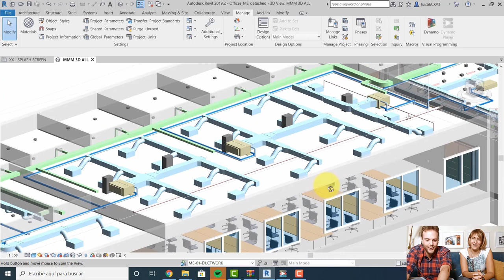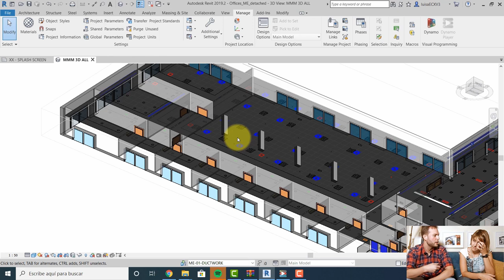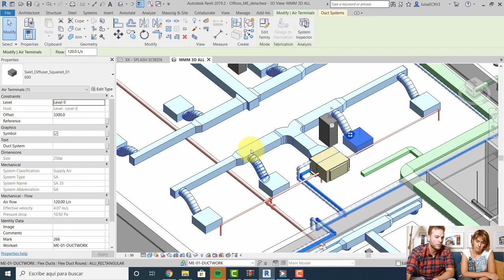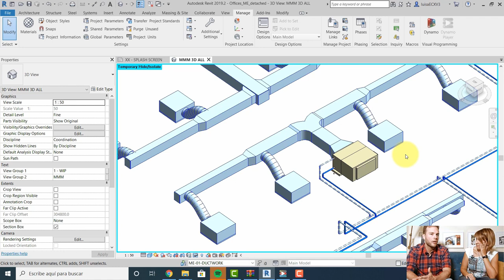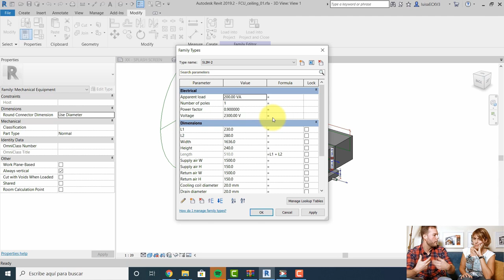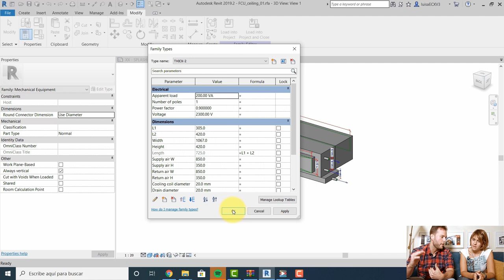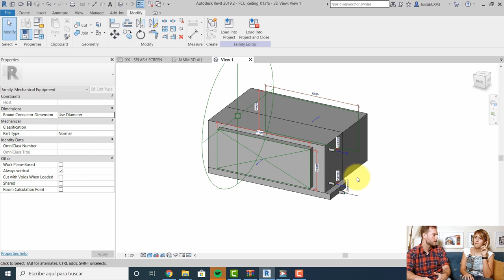BIM específico para INSTALACIONES | Entrevista con Juan Cantó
BIM e instalaciones. En esta ocasión traemos al canal a Juan Cantó. Juan lleva 7 años trabajando con proyectos en instalaciones con BIM de diferentes dimensiones. Nos habla de esta disciplina desde su propia perspectiva y experiencia.